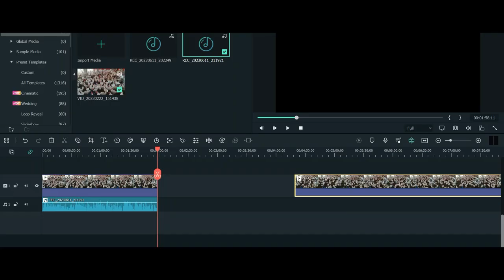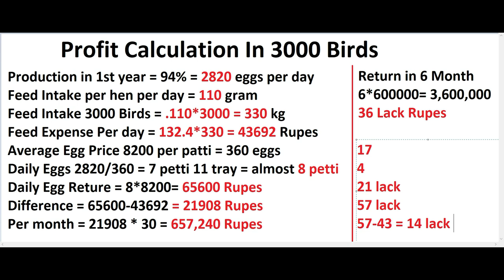Feasibility Report of 3000 Layer Chicken | Profit Analysis in 2023-2024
In this captivating YouTube video titled "Feasibility Report of 3000 Layer Chicken," we delve into the detailed analysis of establishing and managing a large-scale layer chicken farm. Join us as we explore the economic aspects, infrastructure requirements, and expected returns on investment for such an operation. We discuss essential considerations including housing facilities, temperature control, disease prevention, and waste management. Through interviews with industry experts and real-life examples, we provide invaluable insights and expert advice to aspiring chicken farmers. Whether you're interested in commercial egg production or simply passionate about poultry farming, this video offers a comprehensive assessment of the practicality, challenges, and potential rewards of a 3000 layer chicken farm. Don't miss this engaging and informative content on MAB Pets!